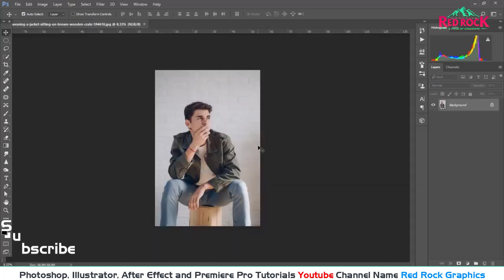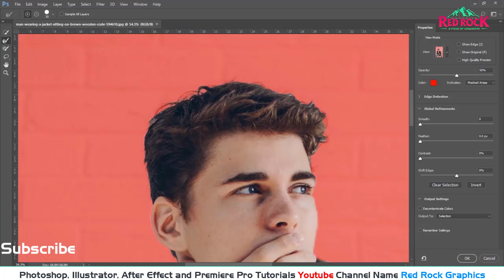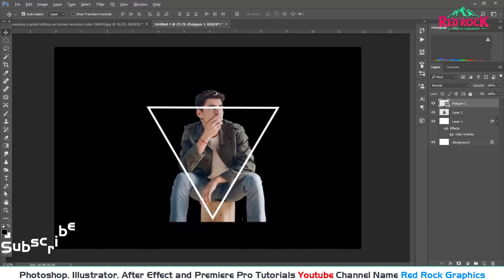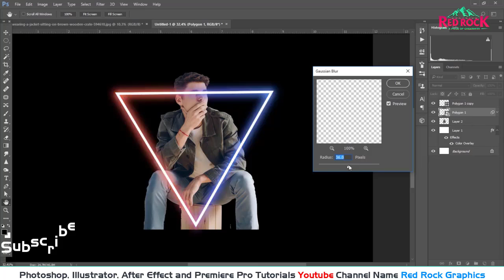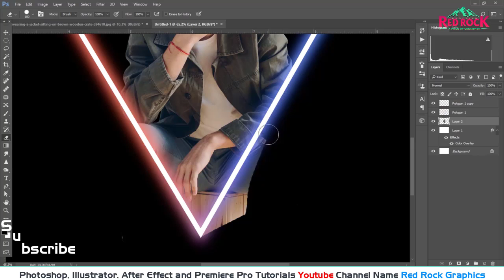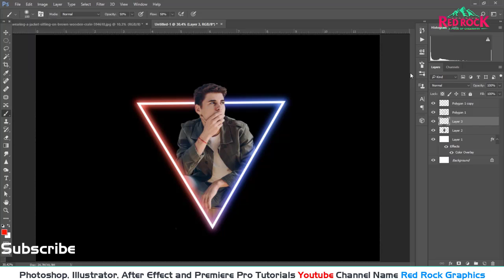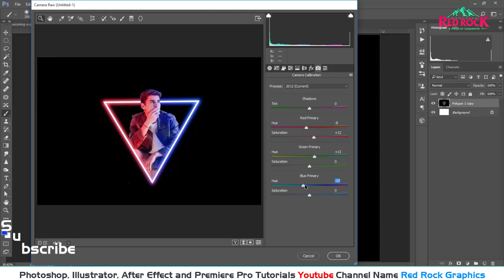Neon Glow Effect Photoshop tutorial How make make neon effect in Photoshop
Please Subs Our Channel To Supports Us we really worked hard and make Content for you Thanks :)

For Motion Graphics You Get After Effects Templates, Premiere Pro Templates, Camtasia Studio, and much More.

free after effects logo templates,
free after effects templates,
after effects templates intro,
adobe premiere pro slideshow templates free,
sony vegas intro templates 3d,
graphic designing course online in pakistan,
online graphic design courses with certificates,
learning graphic design for beginners,
graphic design,